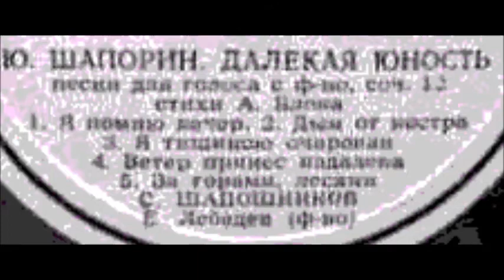Шапорин Блок Я тишиною очарован Сергей Шапошников